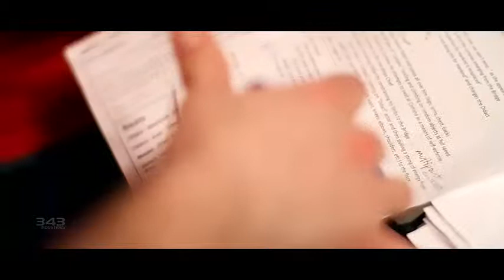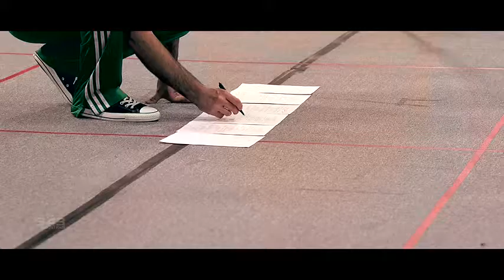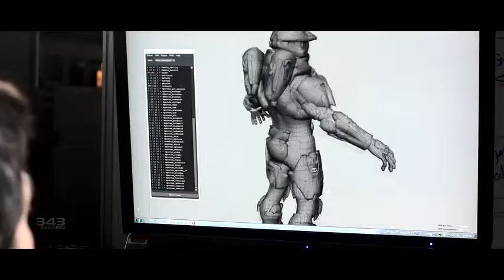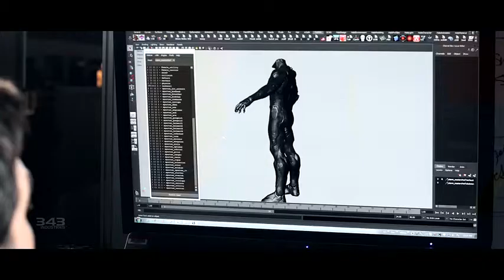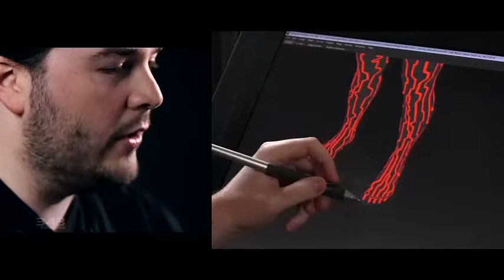Halo 4 - Making-of #5 - Un héros s'éveille (VO)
Un peu moins de onze minutes, c'est la durée de cette vidéo de présentation en anglais pour Halo 4 (10 min 42).